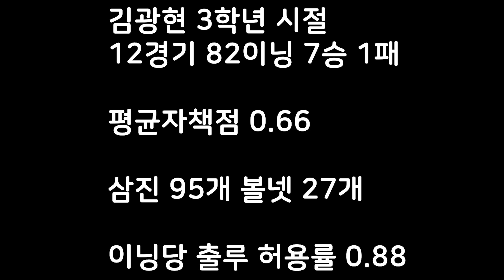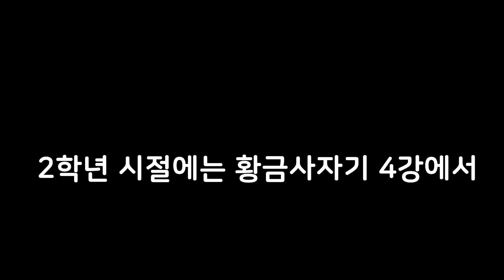광현공고라 불리던 김광현의 고교시절 성적을 알아보자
광현공고라 불리던 김광현의 고교시절 성적을 알아봅시다@@@!!